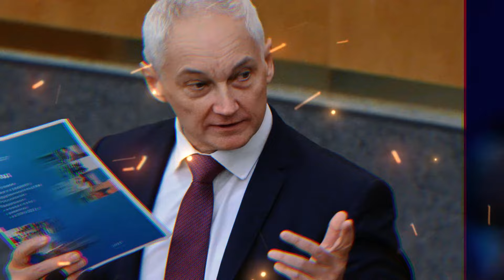🚫 ПУТИН ПРИКРЫЛ КОРМУШКУ! Депутаты В ПАНИКЕ! ЭТО КОНЕЦ